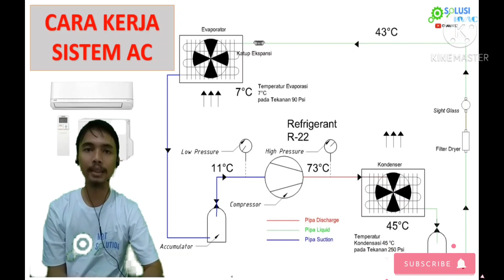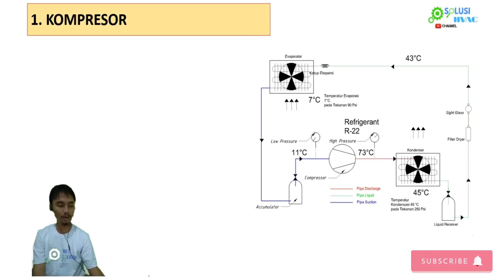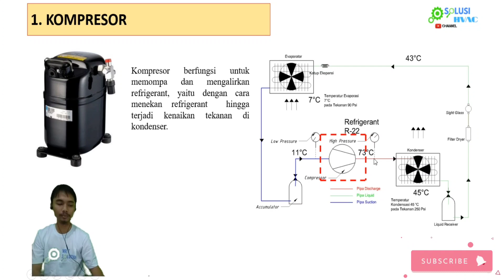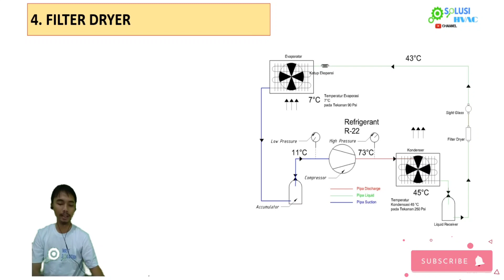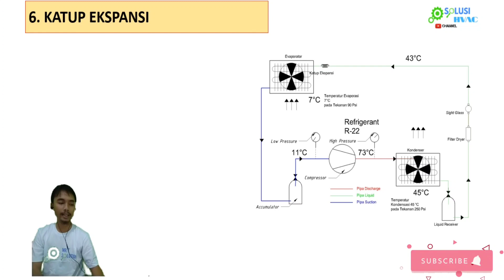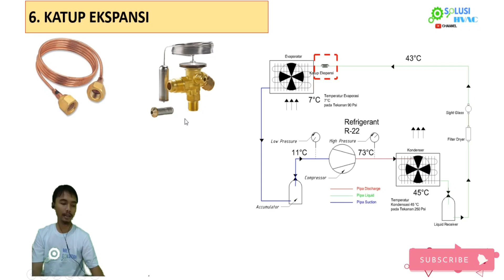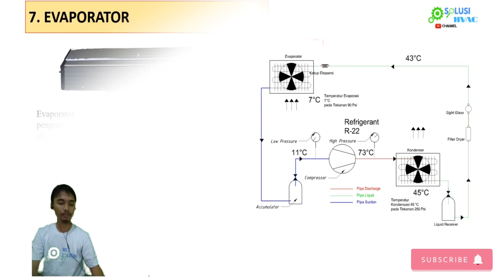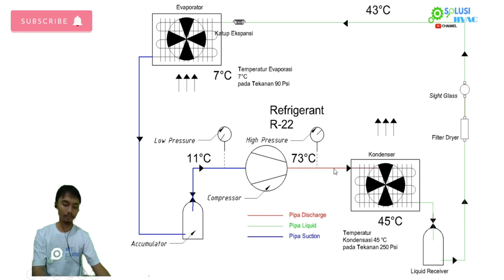Cara Kerja Sistem AC (Air Conditioning)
Penggunaan peralatan mesin pendingin seperti AC banyak dimanfaatkan untuk memperoleh KENYAMANAN TERMAL di dalam ruangan. Terdapat berbagai jenis AC seperti split wall mounted, split duct, VRF, dan chiller. Pada dasarnya setiap jenis AC memiliki cara kerja yang sama.

Berangkat dari HAL YANG PALING DASAR.

Bagaimana cara kerja sistem AC itu? Terdiri dari komponen apa saja? Apa fungsi dari setiap komponennya?

Wassalamualaikum, Wr.Wb.